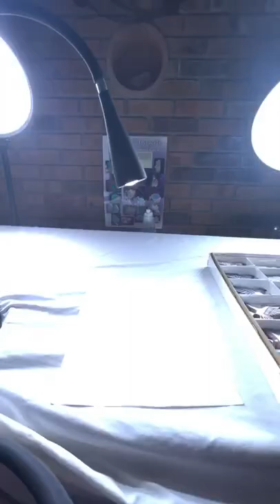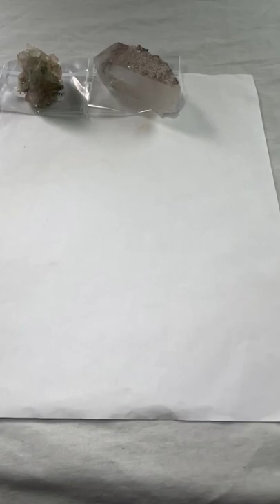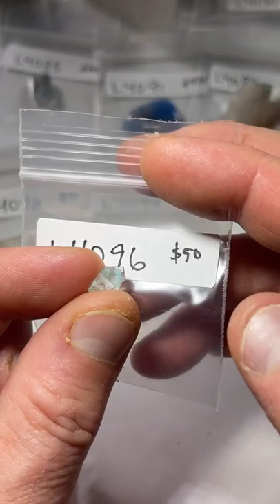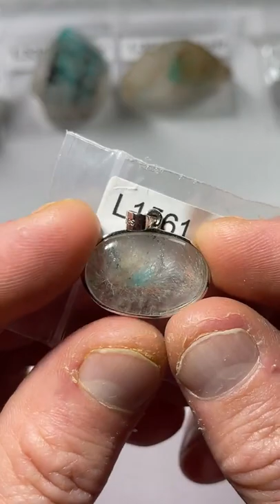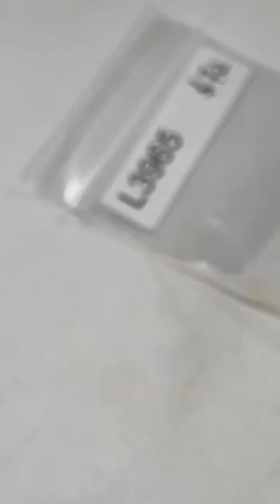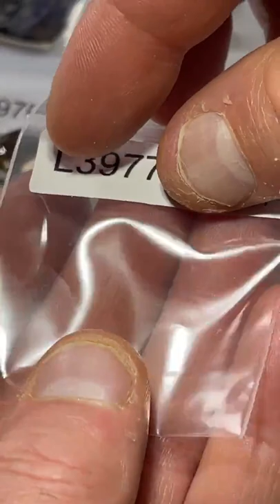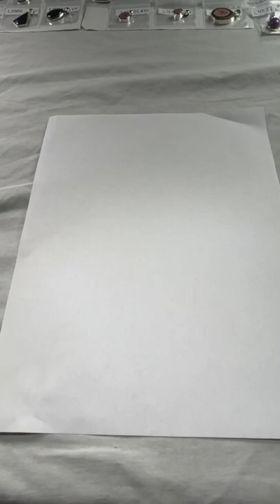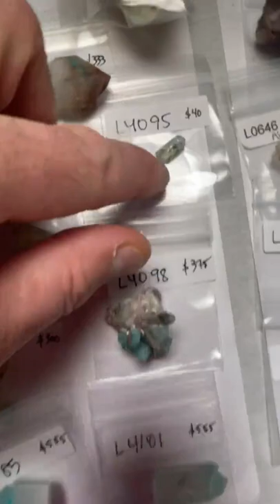LIVE NO. 43 | June 19, 2022